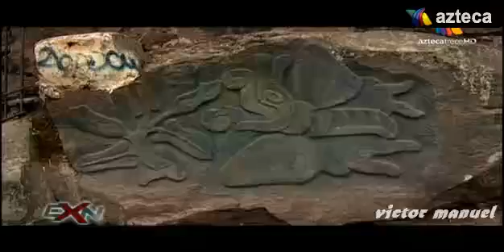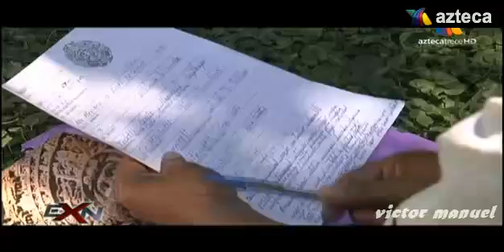Extranormal 15 de julio del 2012 completo 2-2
PROGRAMA DEL 15 DE JULIO DEL 2012 SIN MAMADAS DE LINKS Y EN HD.
 A TODOS LOS Q VEAN EL PROGRAMA DE EXTRANORMAL NESESITO SU AYUDA PARA SAVER CUAL ES EL TEMA DE LA CANCION DE FONDO QUE PONEN AL FINAL DEL PROGRAMA SI ALGUIEN SAVE FAVOR DE DEJAR SU COMENTARIO .